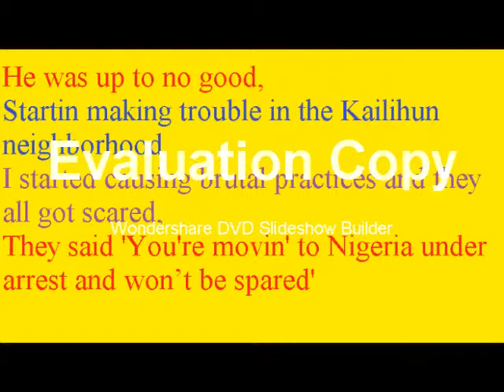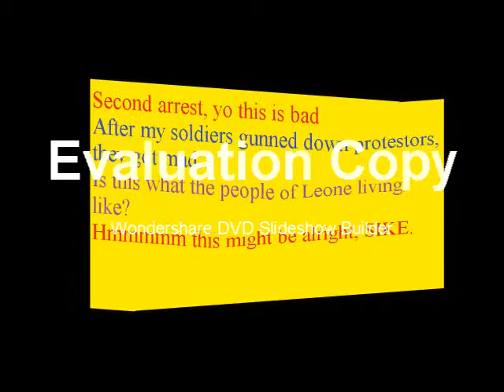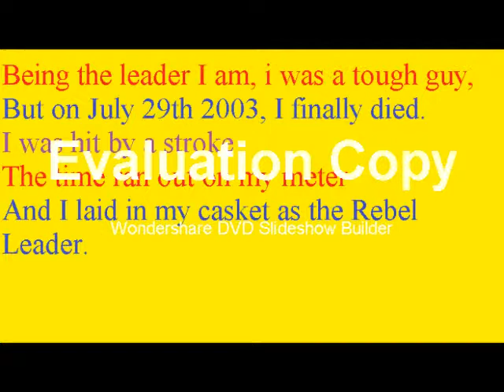Foday Sankoh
History of Foday Sankoh to the tune of Fresh Prince Of Bel Air by Will Smith.